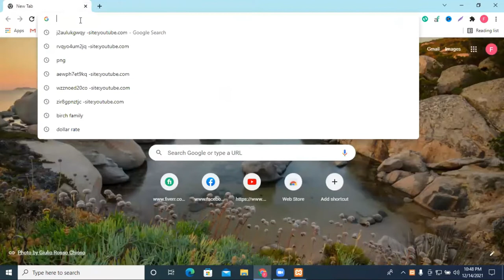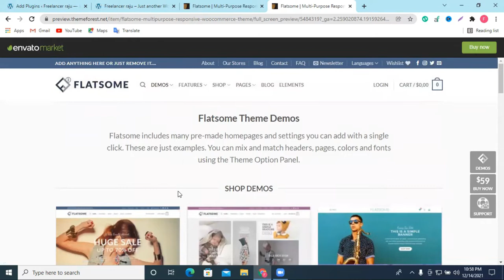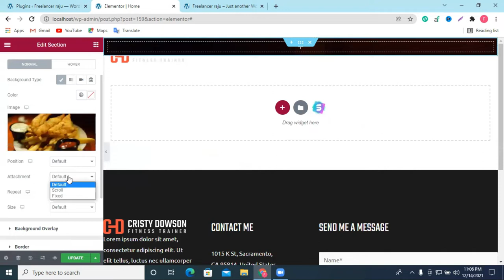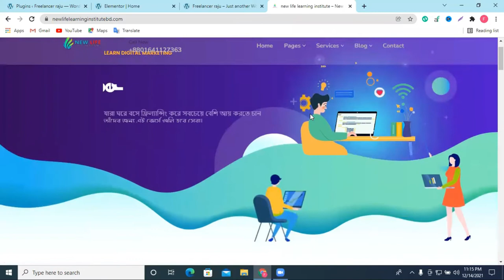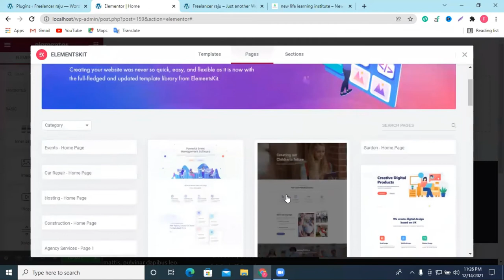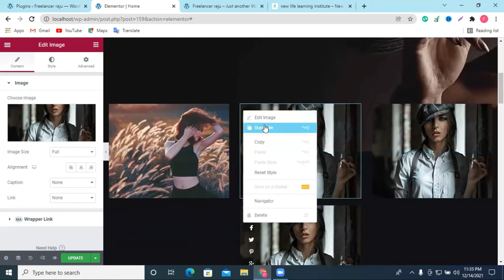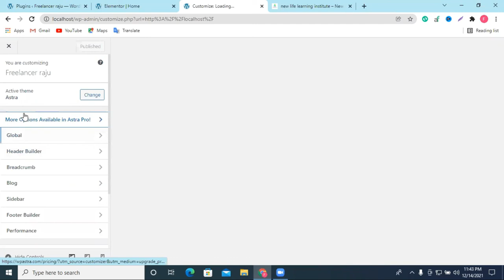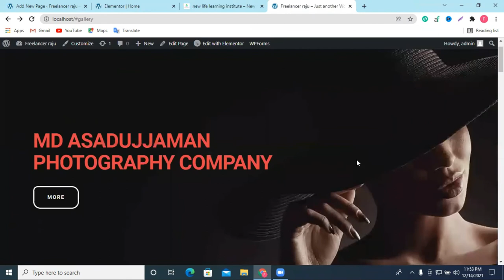WordPress Theme Customization Bangla Tutorial 2022 || ওয়ার্ডপ্রেস থিম কাস্টমাইজেশন বাংলা টিউটোরিয়াল